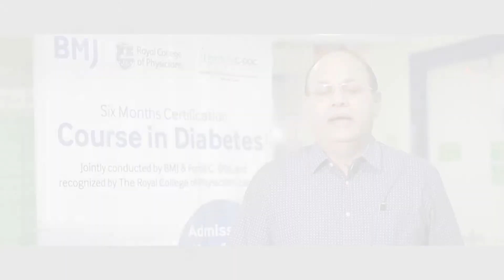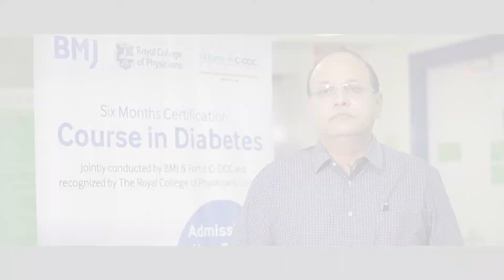Course in Diabetes: Batch 1 Participant Feedback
The Six Months Certification Course in Diabetes is conducted by BMJ & Fortis C-DOC and is endorsed by The Royal College of Physicians. This video presents the feedback from Batch 1 participant, Dr S.K. Mundhra.